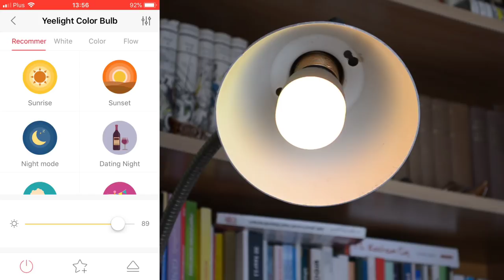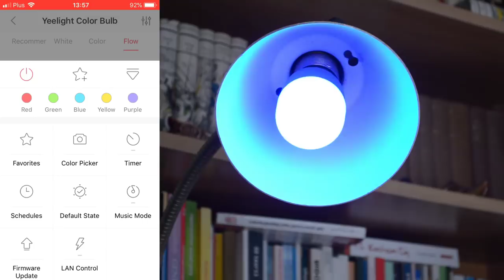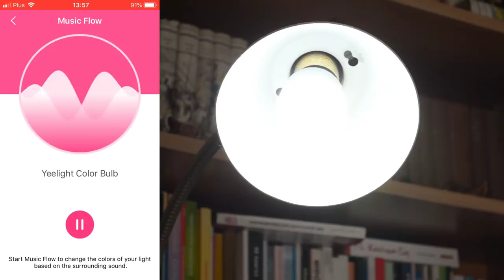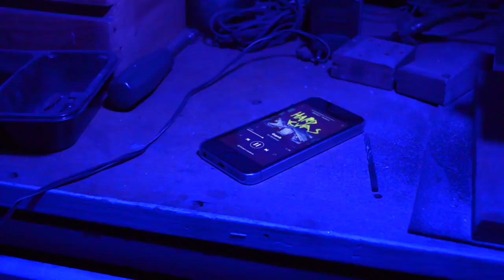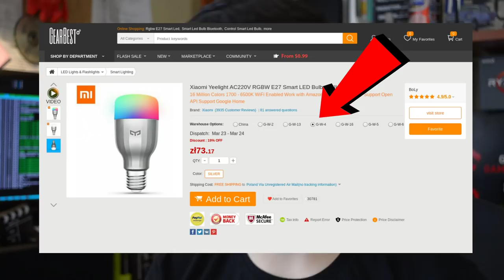Xiaomi LEPSZE - żarówka RGB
W dzisiejszym filmiku opowiem o żarówce RGB Xiaomi Yeelight